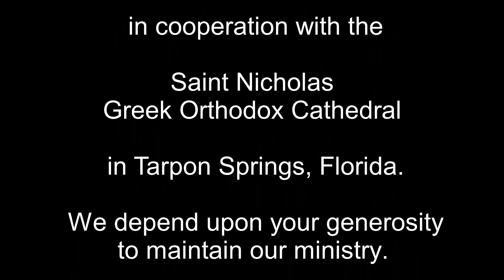Become an Unmercenary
Each of us have received special gifts from God, not for us to keep to ourselves, but to help others. In the Parable of the Rich Man and Lazarus, we learn what happens when we horde our blessings for our selfish desires. The time has come for us as Christians to become unmercenaries and offer our gifts and talents to others without charge. Whether are doctors, lawyers, accountants, teachers etc., when we offer our gifts to those in need, we will become known like Saints Cosmas and Damian the Unmercenary Doctors. This is our moment for God to look at us with joy and to say, “Well done good and faithful servant.”